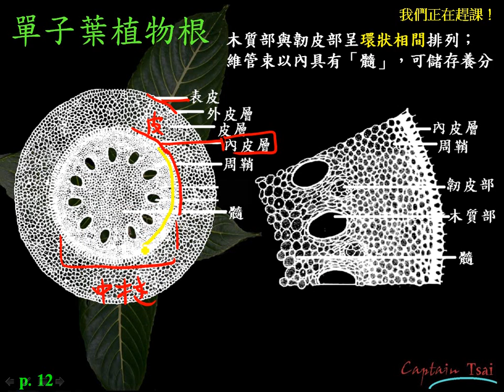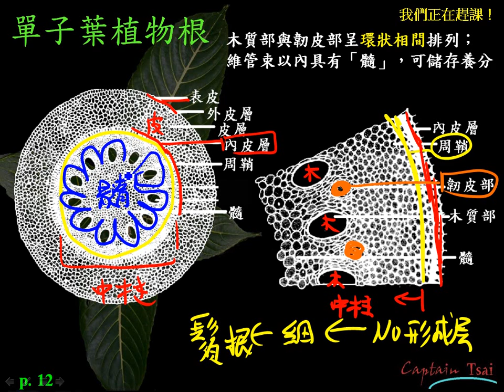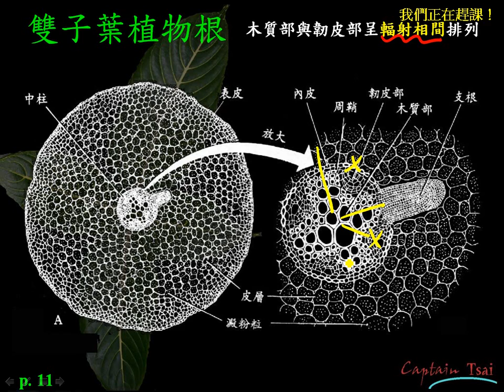基生2 1 07單子葉植物根一業